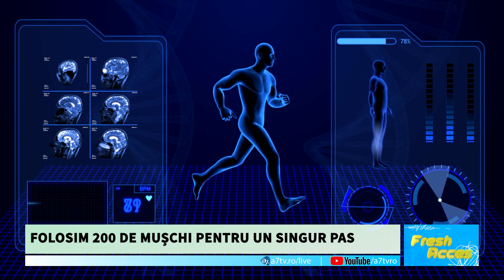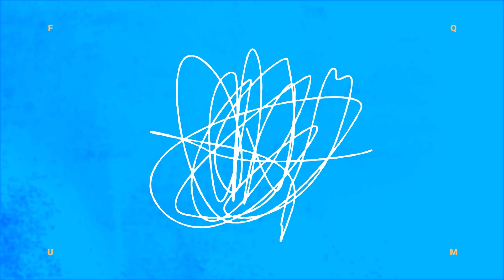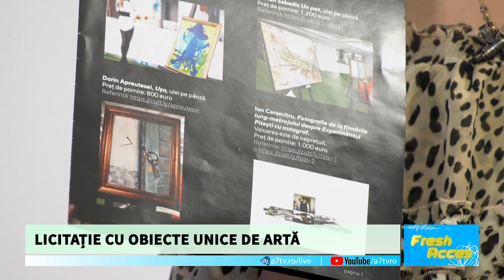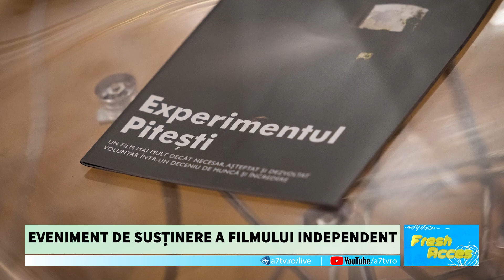Monica Stan, regizoarea propriei vieți | FRESH ACCES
Azi la FreshAcces o intâlnim pe regizoarea care a facut un film inspirat din propria viață! 𝐈𝐦𝐚𝐜𝐮𝐥𝐚𝐭, în regia Monicăi Stan, spune povestea adolescentei Daria care la doar 18 ani ajunge într-o clinică de dezintoxicare pentru a scăpa de dependența de heroină.